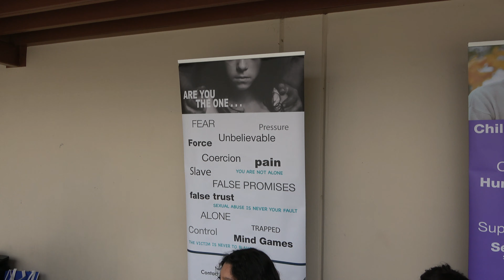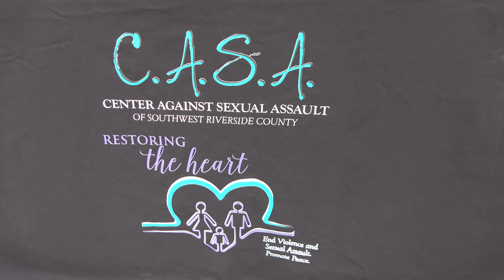Mental Health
Menthal Health Fair at San Jacinto High School